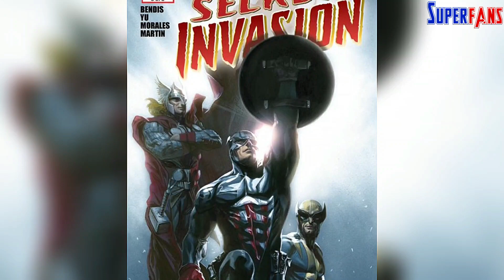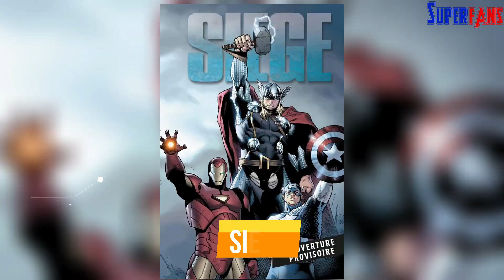Every Marvel Crossover In MCU Phase 5 & 6 | Avengers vs Xmen, Secret Wars, Kang, Thor 5 | SuperFANS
Every Marvel Crossover In MCU Phase 5 & MCU Phase 6 | Avengers vs Xmen, Secret Wars, Kang, Thor 5 | MCU Phase 5, MCU Phase 6 Explained | SuperFANS

BLACK PANTHER: WAKANDA FOREVER - November 11, 2022
ANT-MAN AND THE WASP: QUANTUMANIA - February 17, 2023
SECRET INVASION - March 2023
GUARDIANS OF THE GALAXY VOL. 3 - May 5, 2023
ECHO - June 2023
The Marvels - July 28, 2023
LOKI Season 2 - Aug 2023
IRONHEART - Oct 2023
Blade - November 3, 2023
AGATHA: COVEN OF CHAOS - December 2023
DAREDEVIL: BORN AGAIN - March 2024
CAPTAIN AMERICA: NEW WORLD ORDER - May 3, 2024
THUNDERBOLTS - July 26, 2024
Fantastic 4 - November 8, 2024
AVENGERS: THE KANG DYNASTY - May 2, 2025
AVENGERS: SECRET WARS - November 7, 2025

BLACK PANTHER: WAKANDA FOREVER: is an upcoming American superhero film based on the Marvel Comics character Black Panther. It is intended to be the sequel to Black Panther and the 30th film in the Marvel Cinematic Universe
ANT-MAN AND THE WASP: QUANTUMANIA is an upcoming American superhero film based on Marvel Comics featuring the characters Scott Lang / Ant-Man and Hope Pym / Wasp
SECRET INVASION is an upcoming American television miniseries created by Kyle Bradstreet for the streaming service Disney+, based on the Marvel Comics storyline of the same name
GUARDIANS OF THE GALAXY VOL. 3 is an upcoming American superhero film based on the Marvel Comics superhero team Guardians of the Galaxy.
ECHO is an upcoming American television series created by Marion Dayre for the streaming service Disney+, based on the Marvel Comics character of the same name
The Marvels is an upcoming American superhero film based on Marvel Comics featuring the characters Carol Danvers / Captain Marvel, Kamala Khan / Ms. Marvel, and Monica Rambeau
LOKI Season 2 Loki, the God of Mischief, steps out of his brother's shadow to embark on an adventure that takes place after the events of "Avengers: Endgame"
IRONHEART is a fictional superhero character appearing in American comic books published by Marvel Comics. The character was created in 2016.
Blade - Blade is an upcoming superhero film, based on the Marvel Comics superhero of the same name. A reboot of the Blade franchise.
AGATHA: COVEN OF CHAOS: This Marvel TV series is a spin-off concentrated on the character Agatha Harkness, who was introduced to the MCU in WandaVision.
DAREDEVIL: BORN AGAIN: "Born Again" is a 1986 comic book story arc that appeared in the Marvel Comics series Daredevil.
Captain America 4 - Captain America 4 is an upcoming superhero film, based on the Marvel Comics superhero Sam Wilson.
THUNDERBOLTS are a fictional antihero team appearing in American comic books published by Marvel Comics
Fantastic 4 - Fantastic Four is a 2015 American superhero film based on the Marvel Comics superhero team of the same name, and is a reboot of the Fantastic Four film franchise
AVENGERS: THE KANG DYNASTY: "Kang Dynasty", sometimes called "Kang War", is a 16 part comic book storyline which ran through Avengers #41-55 and Avengers Annual 2001 between June, 2001 and August, 2002
AVENGERS: SECRET WARS: Marvel revealed that the sixth Avengers movie, Secret Wars will get a November 2025 release date at SDCC